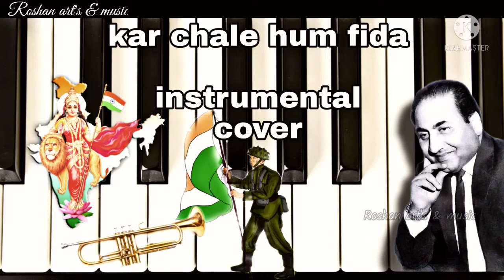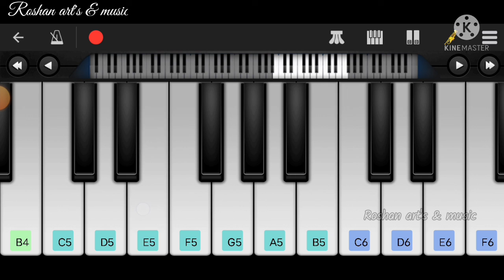kar chale hum fida instrumental cover | mohammad rafi| trumpet songs